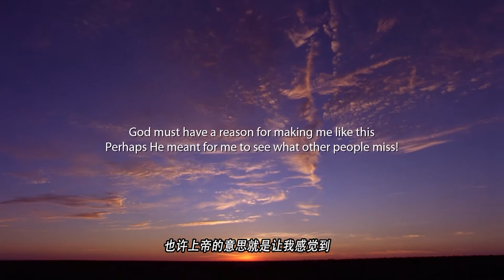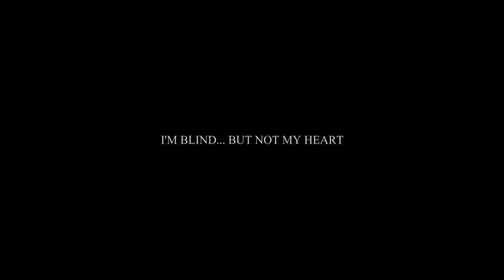YPAB Video - MyStory... by Alfian (with subtitles in Chinese)